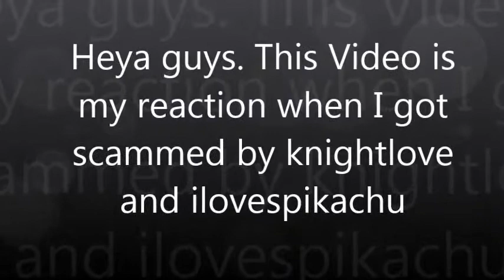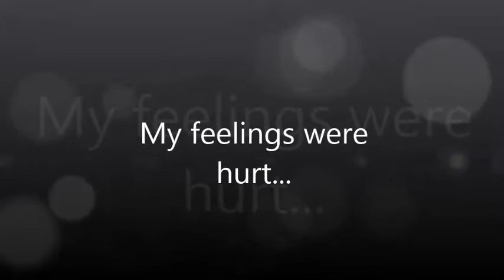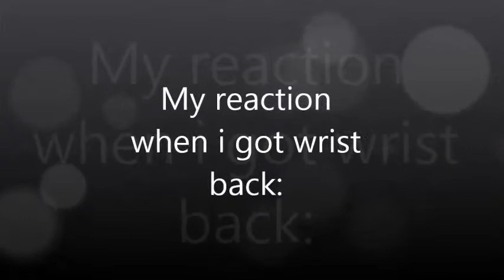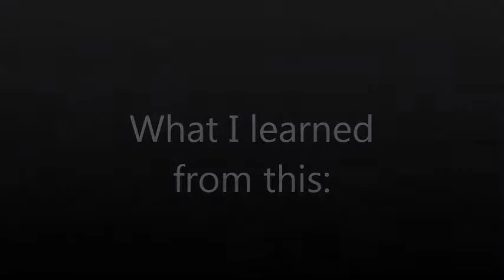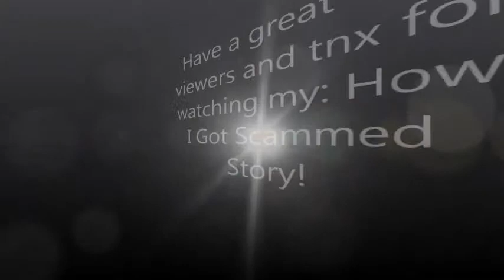How I got scammed! (Story) *Animal Jam*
Yup. Watch the whole video please :) Not my song btw.